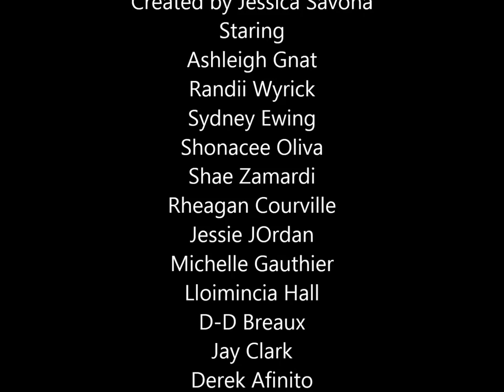GOOD LSU Gymnastics Senior "Goodbye" Video